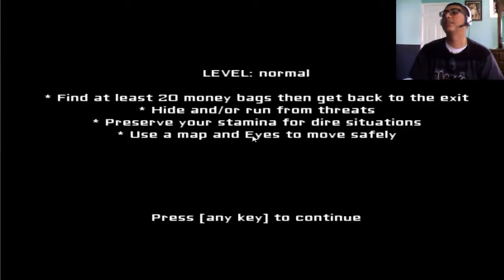Eyes the Horror Game "OMG"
Info: Leave A like Or comment for more I'm going  be on Skype with MrRingo220
must be 14 and older Skype  :D
Check  MrRingo220 youtube Channel:

PS3 Name: Vampireexrocks

Skype Name: MrVampireex